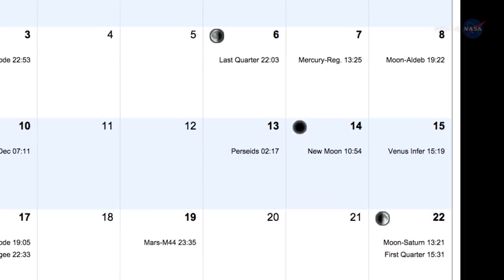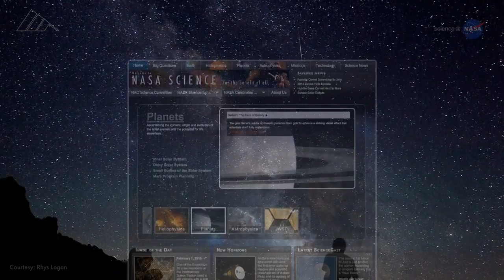NASA says you should watch for shooting stars (meteors) tonight!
The sky on August 12 and 13 this year is going to be ablaze with meteors, often called "shooting stars." But what are the Perseid Meteors? Why is this year's meteor shower brighter than normal? What time should you go outside to watch? Find out in this video, courtesy of NASA!